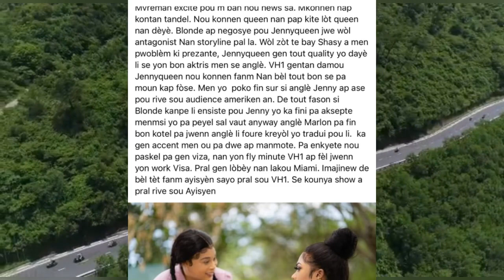Yon gro bout tonton nouvèl ki sakaje internet la pi gro kontra Jenny siyen 🔥Blonde ak Jenny f koze